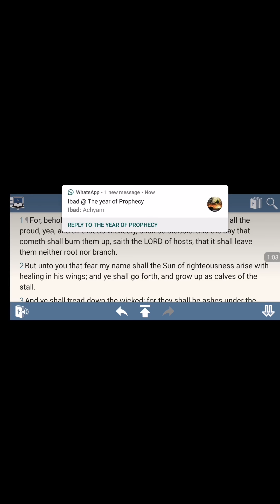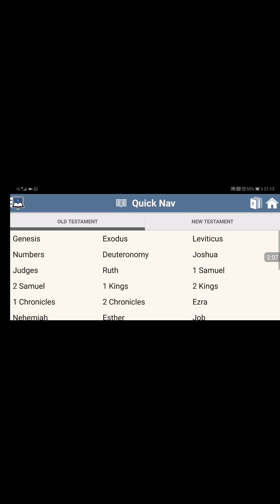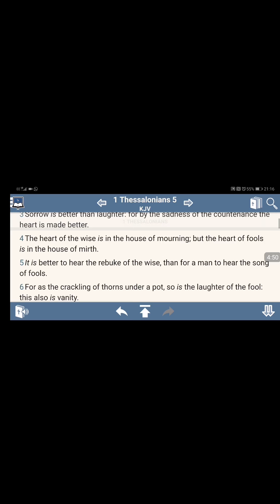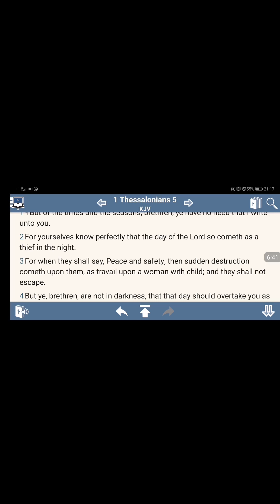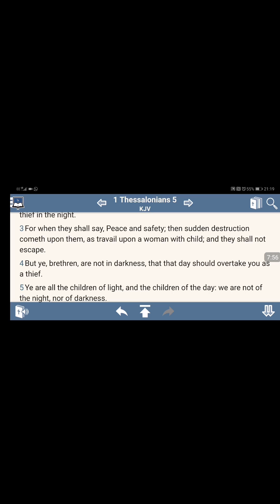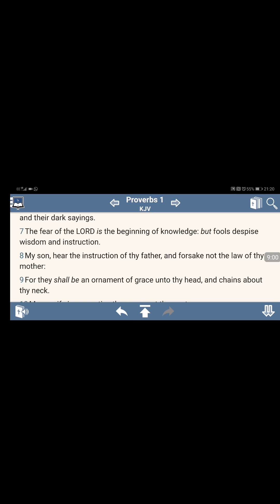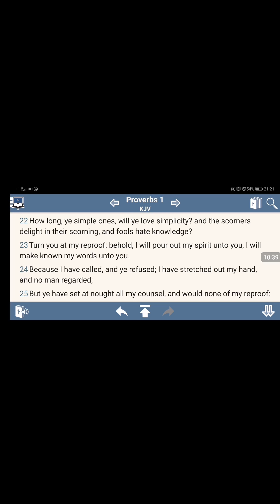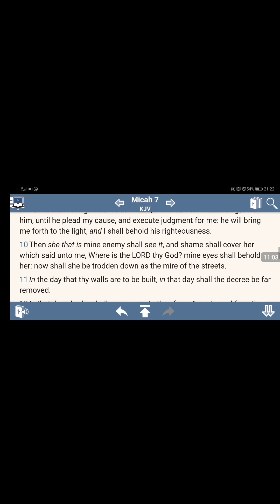Terror Of The Lord (GMSStrongInFaith)